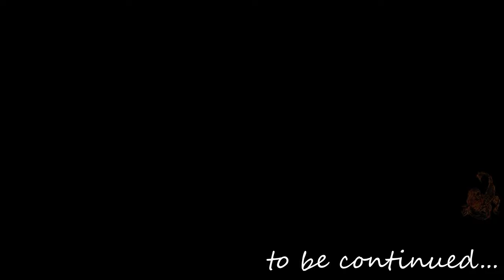Need for Speed Most Wanted Challenge Series 40